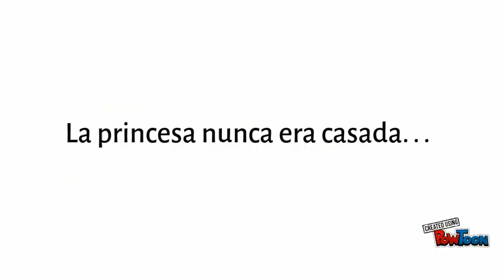once upon a time